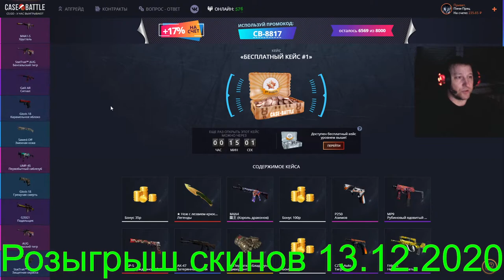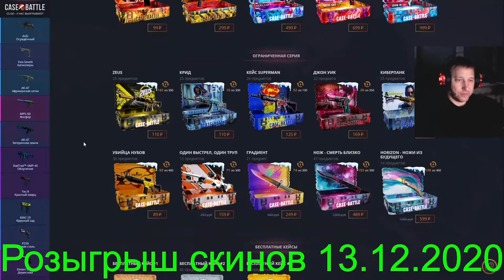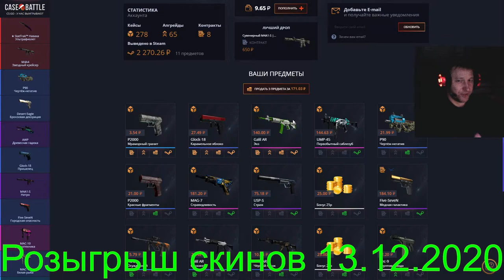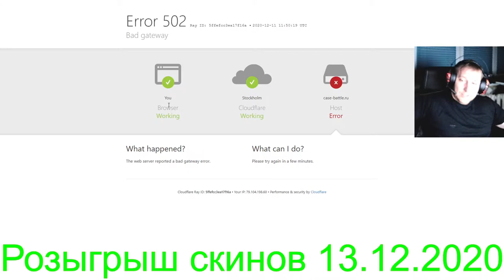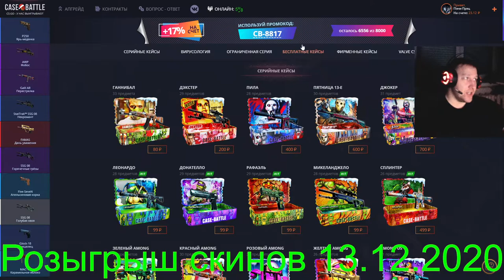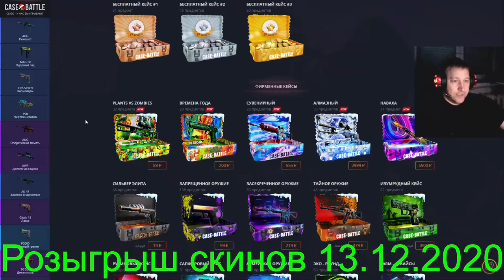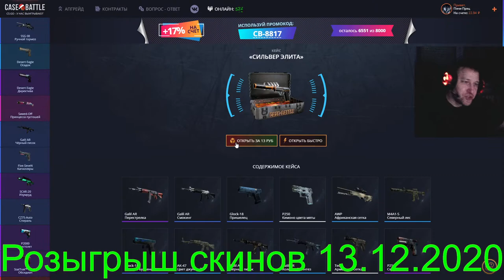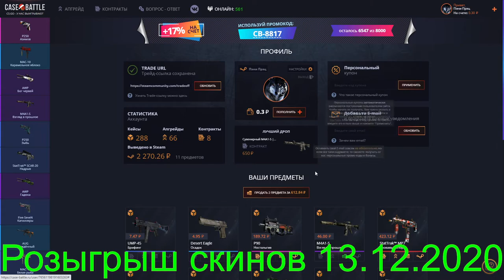Case-Battle ► КейсБатл ► Открой ДЭКСТР, написал подписчик.. ► Изи камбэк х3